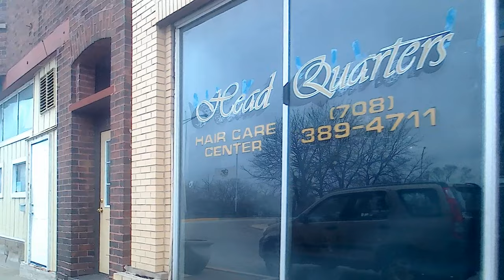Bar 01, Club Krave, LG8TQ Night Club, Blue Island IL 20230309 161146A 4K30p 36s 7C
Please donate with PayPal (Working homeless, so you don't have to)
Description: The last one in the Southern suburbs.
Camera Mount: Bike. Taken at 13126 Western Ave, in Blue Island IL.

Speed, Correction and Stabilization:
ProDAD:
ReSpeedr 1.0